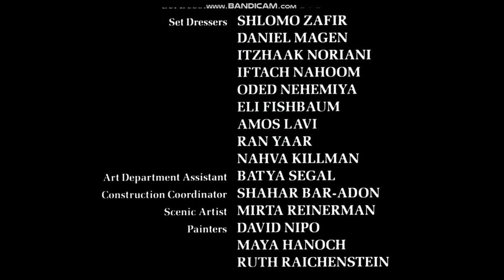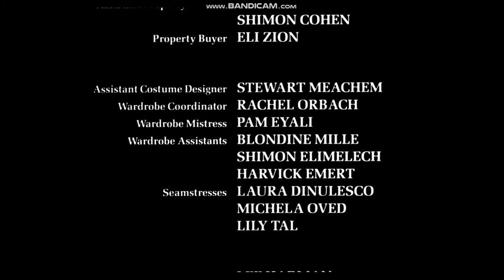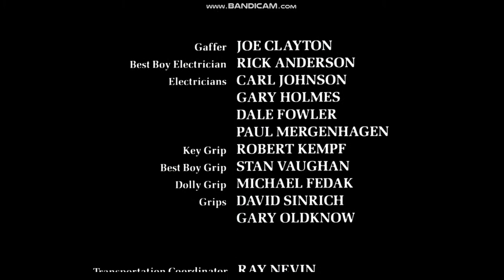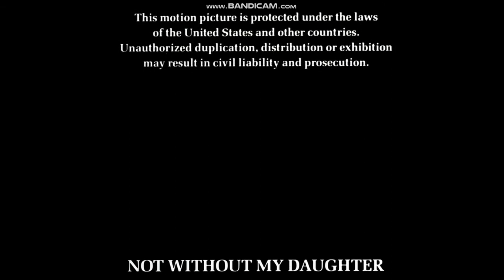Not Without My Daughter End Credits 1990